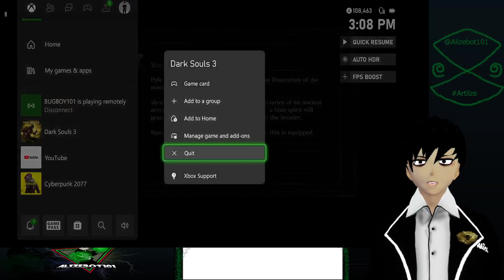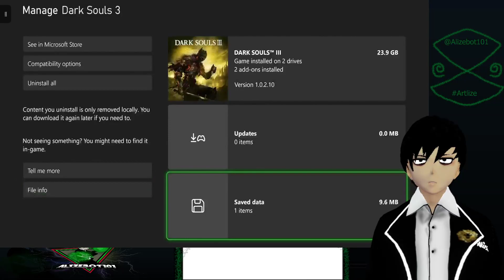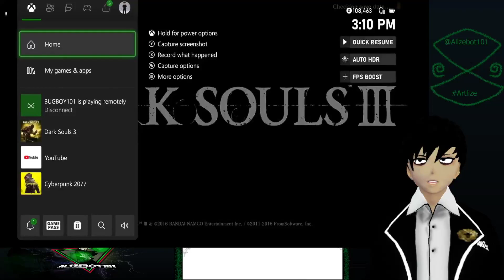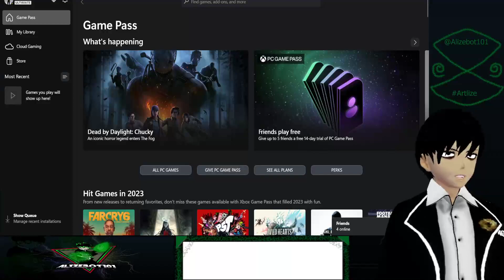(Ztuber) Indomitable Revival (DS3 Pt.7 FINALE)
The game wont load in anymore.